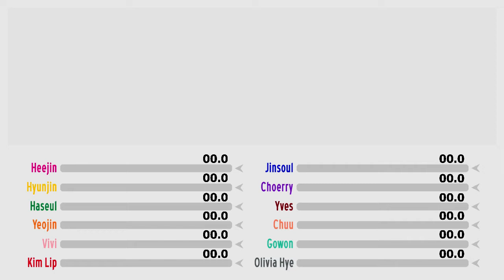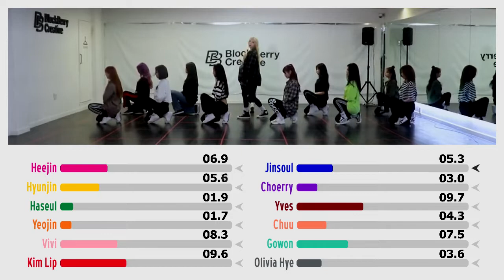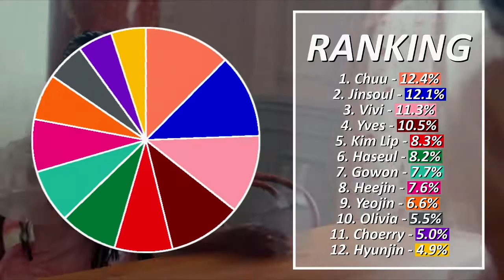Show & Tell - LOONA [Magic Dance/Line Distribution]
PLS READ: I make little dance syncs/'magic dance' videos when I'm bored, and when I threw these together and they matched so perfectly, I decided to do an entire line distribution to go with it. The line distribution is not a "How Would," rather, I matched who was center/singing in the choreo to the lyrics (with a few small additions/edits). I hope you enjoy and if you're interested in seeing more dance sync stuff I think I'll put some over on Twitter cuz I don't wanna risk more copyright strikes LOL.

Choreo:
Colors - LOONA
Songs:
Show & Tell - Melanie Martinez
Lunchbox Friends - Melanie Martinez